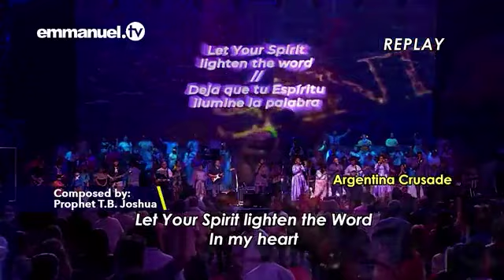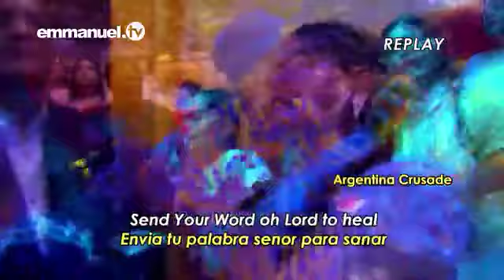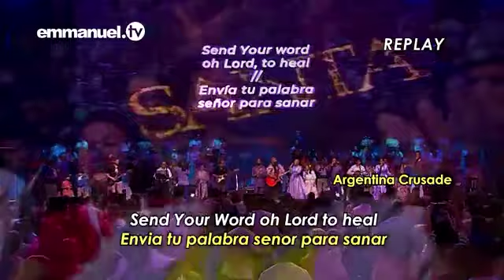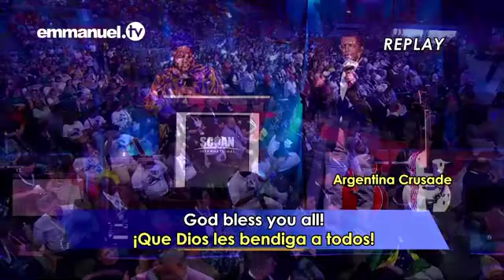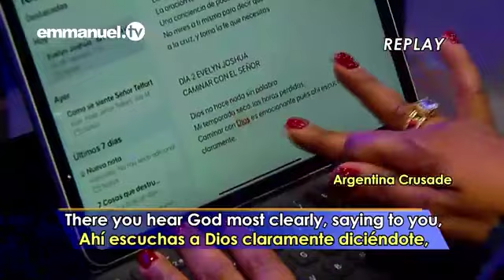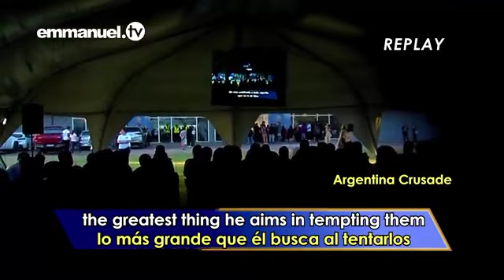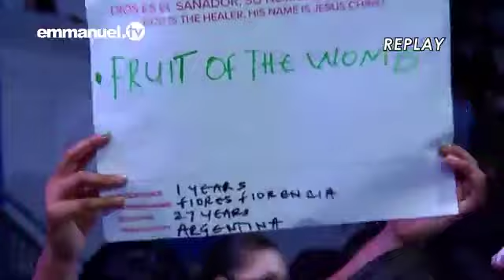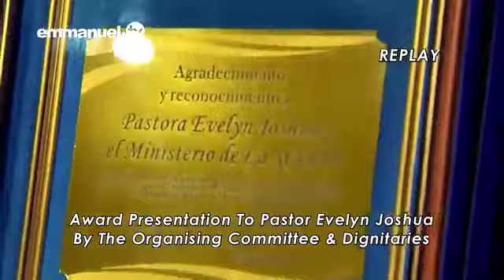ARGENTINA CRUSADE WITH PASTOR MOMMY EVENLY JOSHUA DAY2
ARGENTINA CRUSADE WITH PASTOR MOMMY EVENLY JOSHUA 2024

ARGENTINA CRUSADE WITH MOMMY EVENLY JOSHUA (DAY 2)
Pastor Mommy Evenly Joshua
Prophet TB Joshua Legacy Live On
TB Joshua Legacy
SCOAN